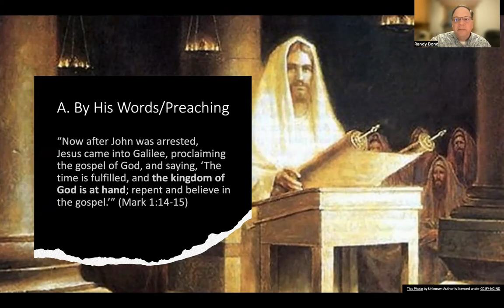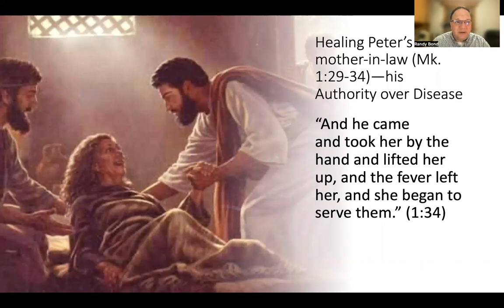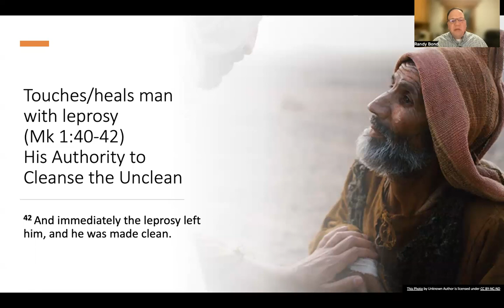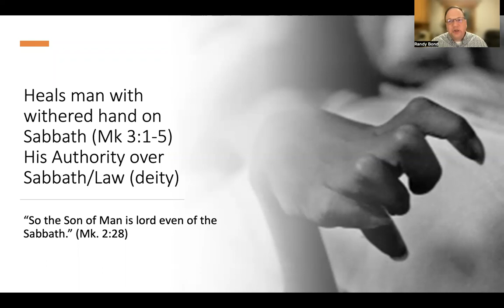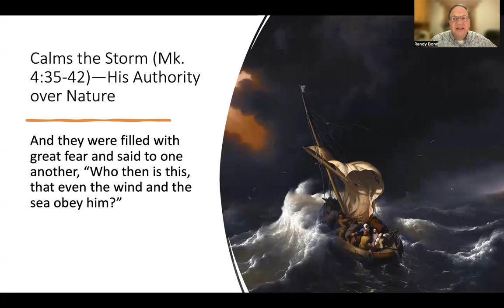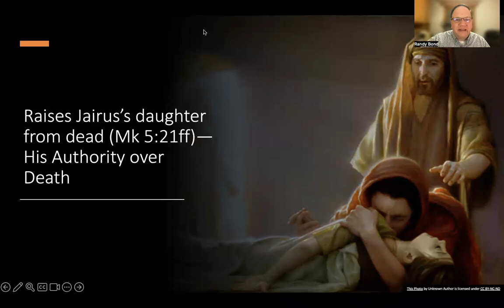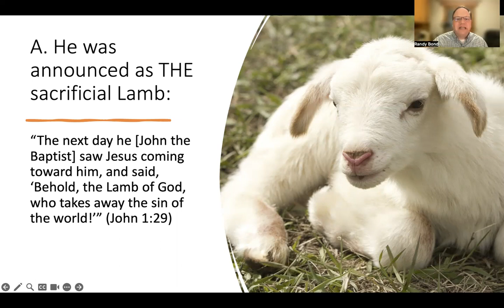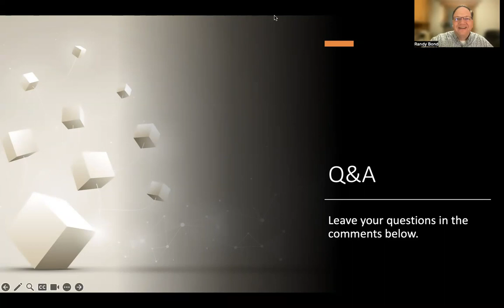The Earthly Ministry of Christ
What did Jesus do between the manger and the cross?
Christology: The Works of Christ--The Earthly Ministry of Jesus.